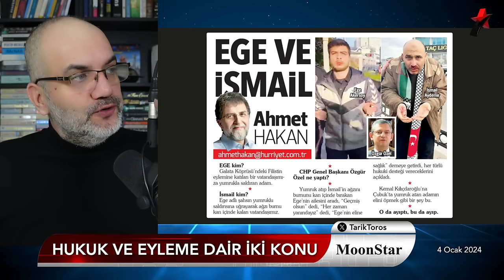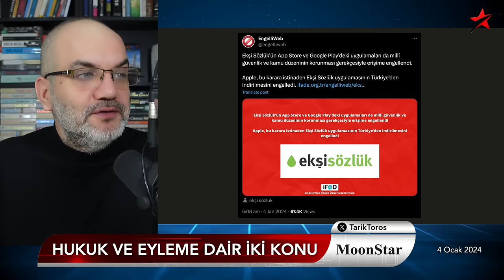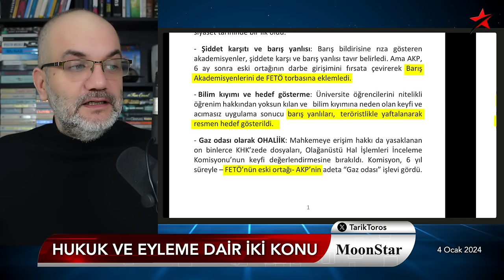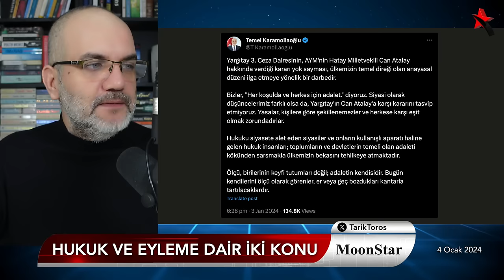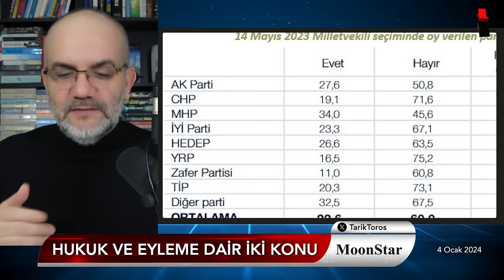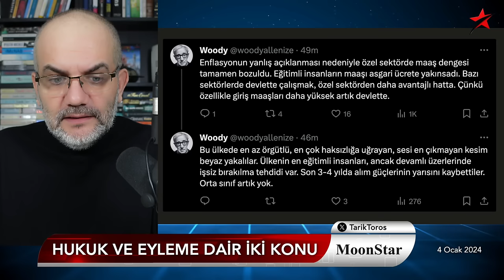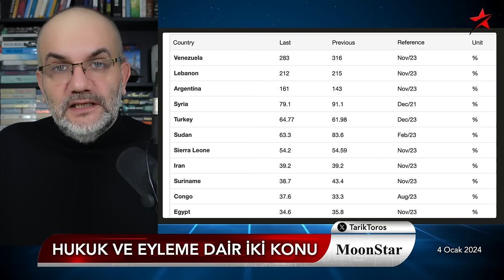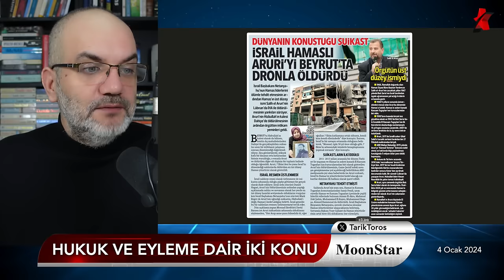Eline sağlık; gerçekten ama.. | Tarık Toros | Manşet | 4 Ocak 2024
4 Ocak 2024

• Yumrukçu gence tebrik ve dayanışma kuyruğu
• Erdoğan'ın ikna edemeyeceği kesimleri nasıl ikna ediyorlar?
• 2023 "hukuk ve eyleme" dair iki şey öğretti
• Can Atalay tutsakken yaptığı hizmeti vekil olarak yapamazdı
• AYM üyeleri cübbelerini asmaz, asamaz çünkü.
• Vay vay vay: Bedava gelinlik ifşası..
• Yanlış hesaplanmış enflasyon neye mal olur?
• Ortadoğu kan gölü; Türkiye gelişmeleri izlemiyor bile..